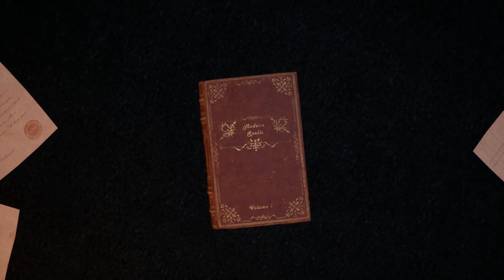Victorian Gothic Library (With A Splash of Magic) 3D Enivronment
This Victorian Gothic Library (With A Splash of Magic) 3D Environment was created in Unreal Engine. It reflects the story of Lucas who seeks to flea from the mundane and responsibilities of life and escape into books. The library is the safe space to teach him to embrace life's challenges and reveal the adventures found in the real world. Turns out, he discovered a spellbook and unlocked a spell that transported him to a new place. This Victorian Gothic Library is the bridge between fantasy and reality.

3D Environment Created By: Jed Kevin Perada
Course: RTA 865
Made in Unreal Engine